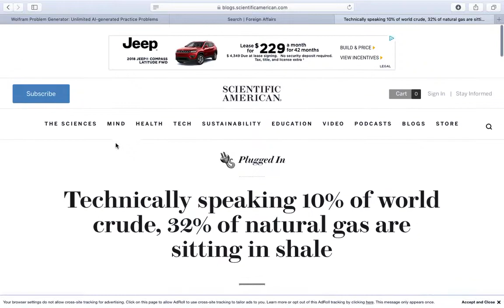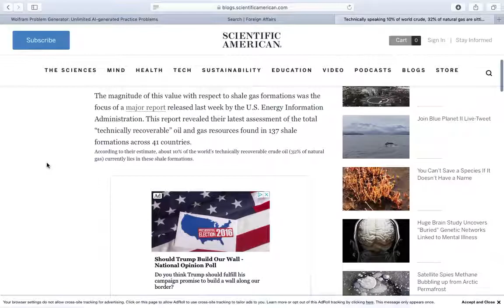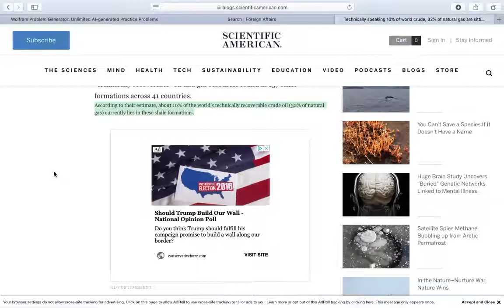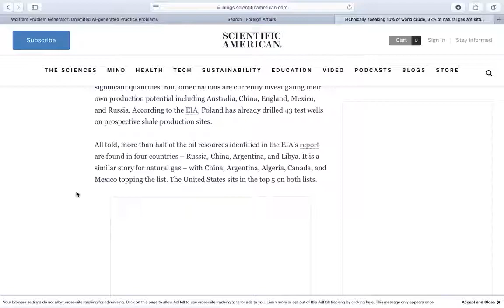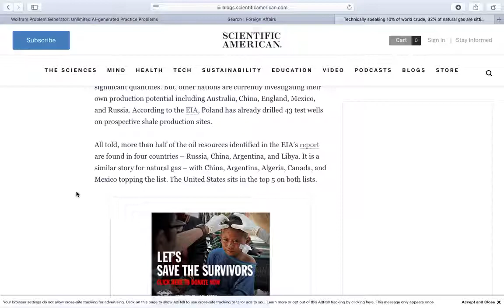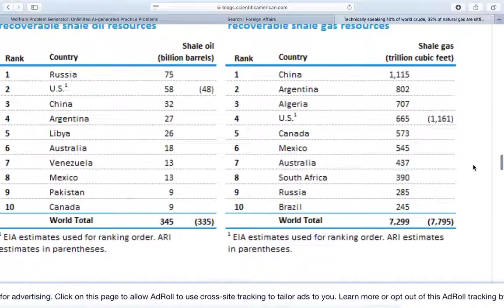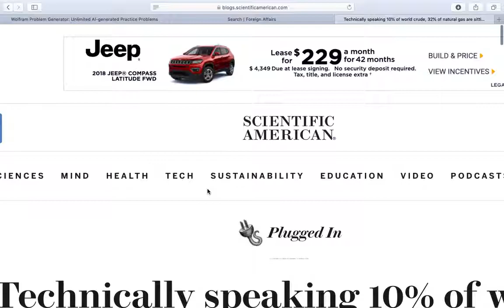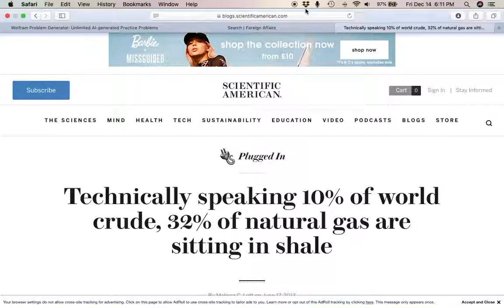A Global Overview of Technologically Recoverable Shale Crude Oil and Natural Gas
A quick satellite pass over of the potential of shale crude oil and natural gas. Fossil fuels are food for our internal combustion engine energy slave economies. Musical chairs of live giving energy resources. p.s. this dyslexic is grateful for spell checking